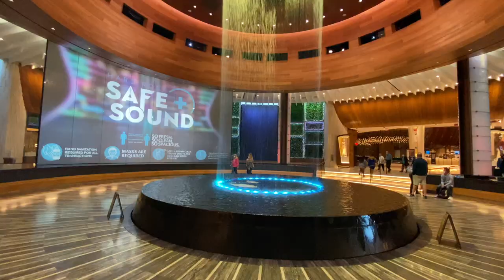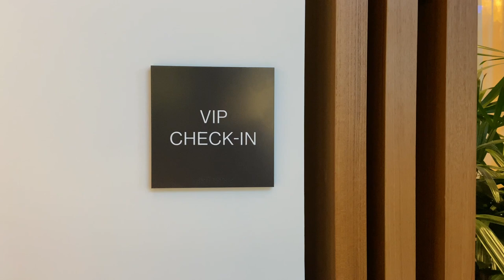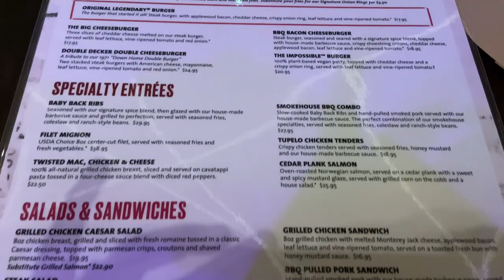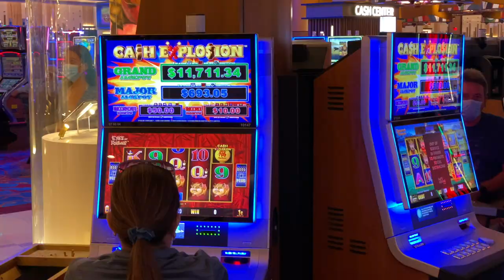🎸 O HOTEL GUITARRA 🎸 THE GUITAR HOTEL//Diego Barros